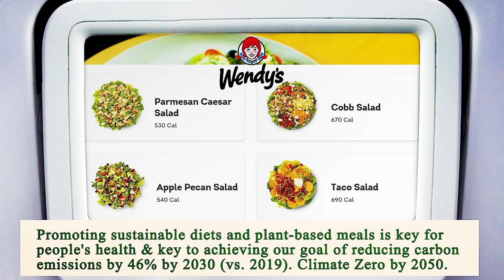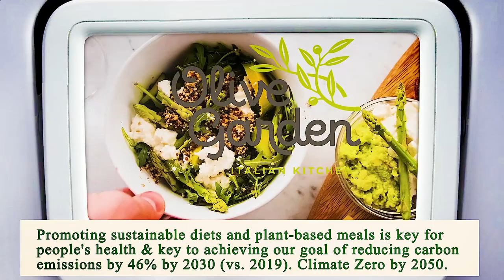Close to Me Restaurant - Close to Me Restaurants - Orlando 32801, Orange County, FL, US